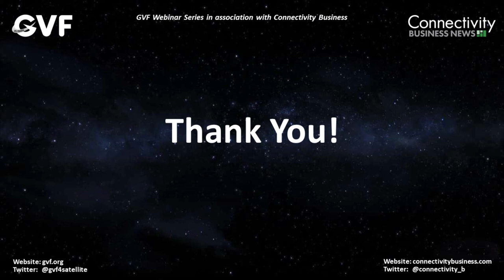Satellites and Mobile Communications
GVF webinar series in association with Connectivity Business News
31 March 2022
The panel comprising a GEO and a LEO satellite operator, a managed service provider, a data analytics services company, and one of the world’s largest international logistics providers, moderated by an expert in the business of connectivity, fully lived up to expectations in examining how satellite communications and transportation companies are working together.